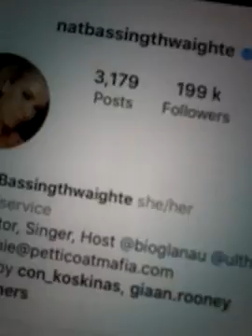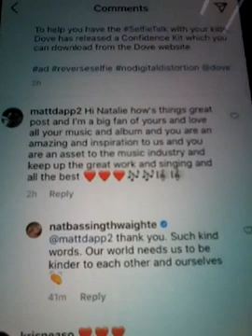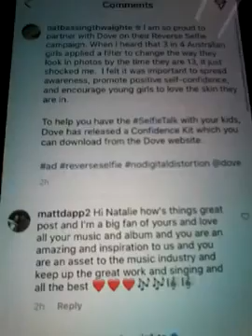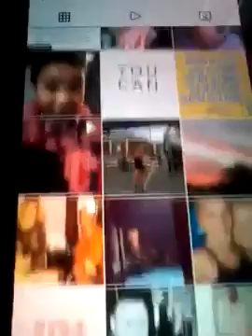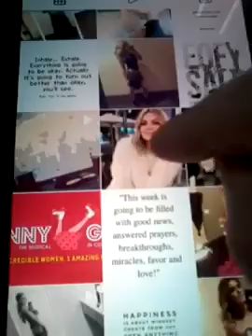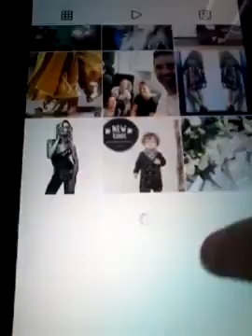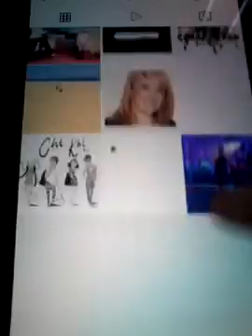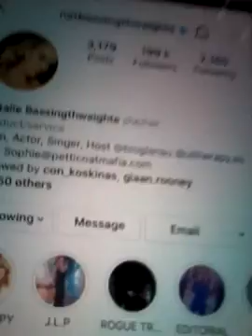@@2024 NATALIE BASSINGTHWAIGHTE FROM ROGUE TRADERS YOUTUBE INC LIKED MY COM REPLY BACK NEW POST 2024